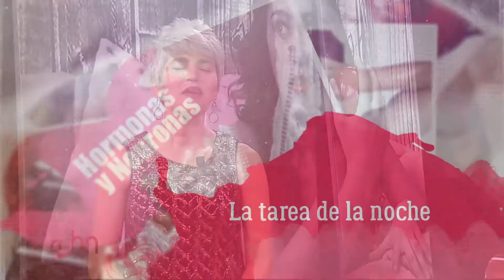TAREA DE LA NOCHE EL DELANTAL